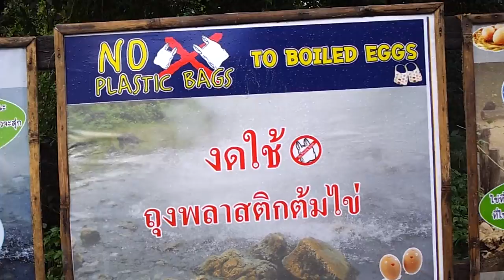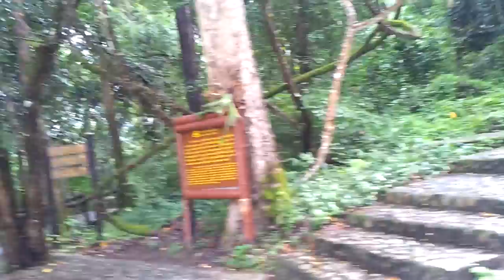Pcx เชียงใหม่ ไปต้มไข่ที่โป่งเดือด